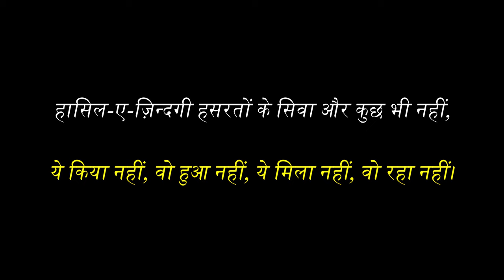Ep4 जंगल में Anniversary पार्टी /INDIA OVERLANDS MEET 2022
Jobs fill your pockets, but adventure fills your soul. And when it comes to adventurous journeys, there’s nothing as thrilling as overlanding. A rather new concept for the Indian masses, overlanding is a one of a kind experience that can make you explore places like never before. If you are looking to expand your road trip experience, here is everything you need to know about overlanding.
What is Overlanding?
Overlanding refers to the activity of exploring new places, in a self-reliant fashion, generally on a mechanized off-road capable transport ranging from cycles to trucks. In an overlanding journey, the typical mode of lodging is a self-reliant camp that involves extended lengths of time and multiple destinations spanning across state and even country boundaries. Unlike a typical off-roading cruise, overlanding is a combination of not only off-roading but also camping and remote travelling. It involves making the most of your vehicle’s capabilities in a quest to unravel the unknown and indulge in the beauty the world has to offer.
What differentiates overlanding from a camping trip is the fact that an overlanding trip involves venturing out and living in unknown territories for days, weeks, months and even years at times. This is appealing for those that love travelling and living in the great outdoors. Even though it is a new concept, there is a growing interest in overlanding with many travel agencies and enthusiast groups coming up to go on overlanding exploration trips. However, unlike regular road trip, overlanding requires in depth planning and packing that will last you through the journey. This is because overlanding requires you to be equipped with specialized gear that comprises food, toiletries, backpacks, sleeping bags and other essentials.